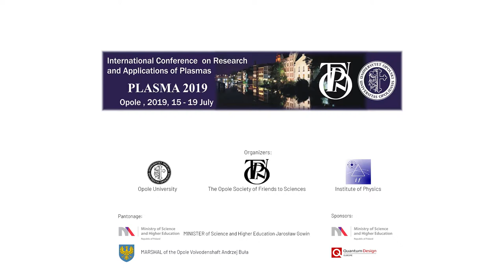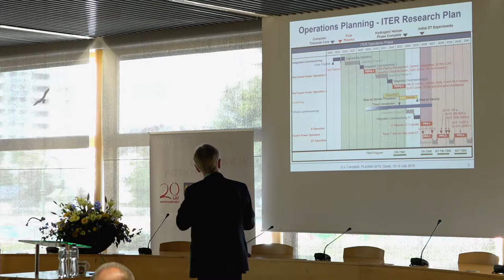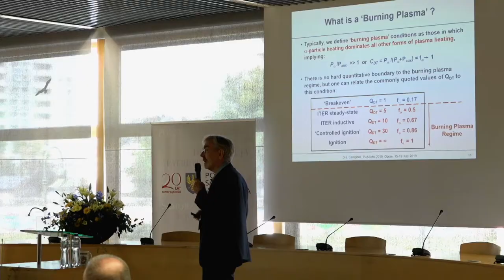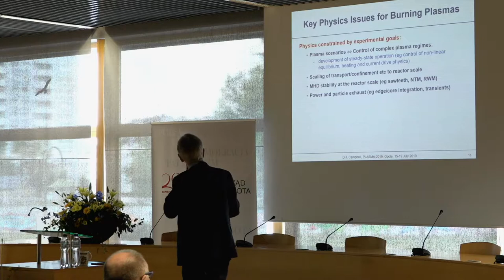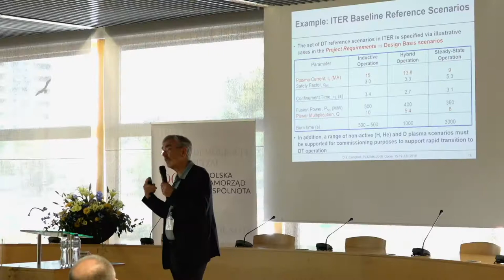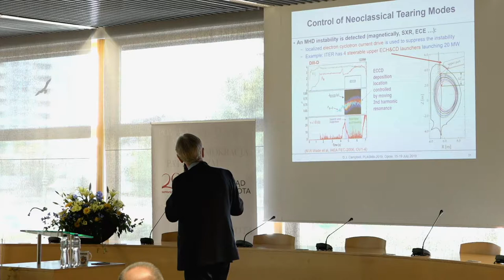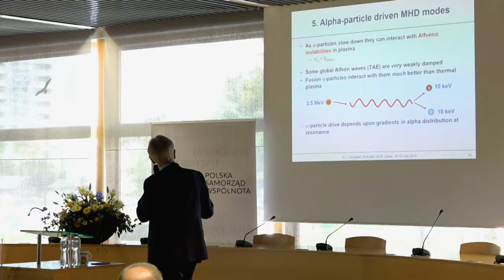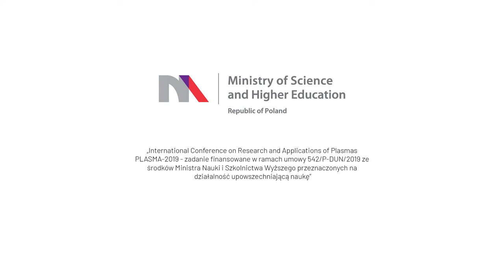D.Campbell (ITER, France), Chalenges in burning plasma physics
International Conferences on Research and Applications of Plasmas -
Plasma 2019 - Opole, Poland